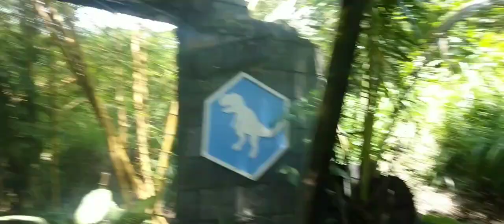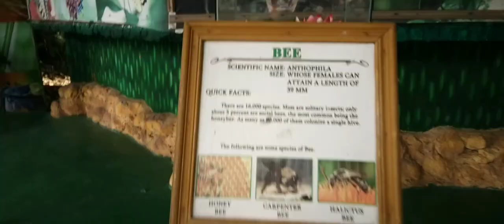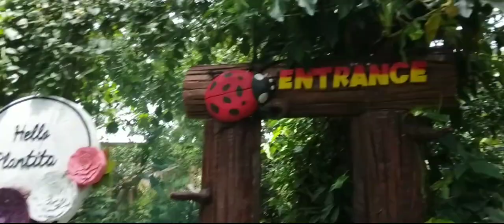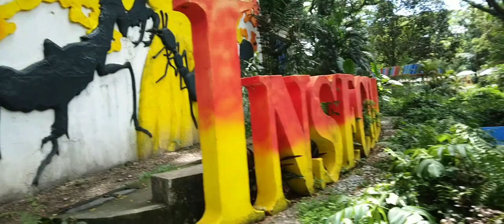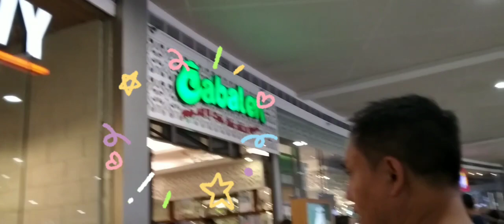Last part of Dinosaur Island Adventure in Clark Adventure!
Join us as we feature the last part of our dinosaur island adventure!